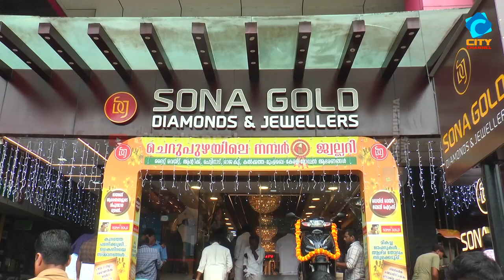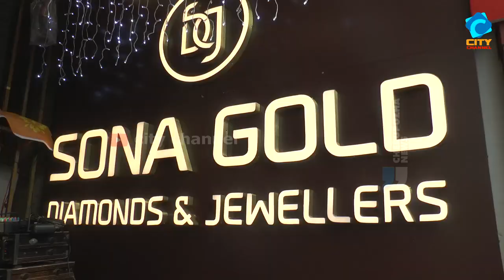സോന ഗോൾഡ് ഡയമണ്ട്സിന്റെ നവീകരിച്ച ഷോറൂം ഉദ്ഘാടനം ചെയ്തു.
സോന ഗോൾഡ് ഡയമണ്ട്സിന്റെ നവീകരിച ഷോറൂം ഉദ്ഘാടനം ചെയ്തു.